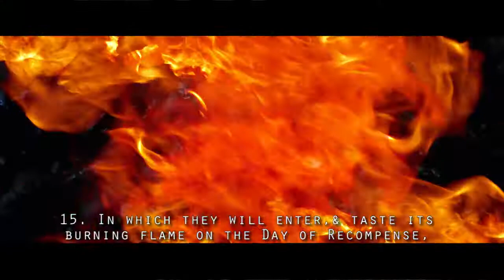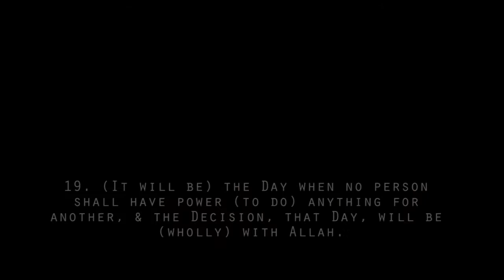BEST RECITATION EVER Surah Al Infitar by Mishary l CINEMATIC Translation